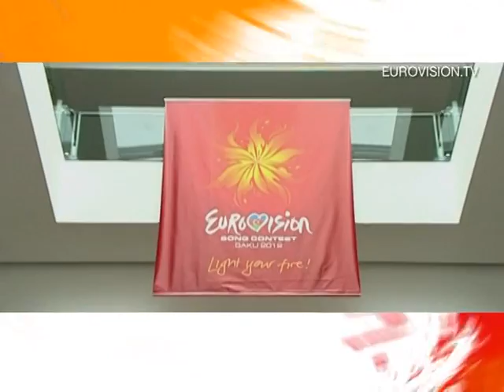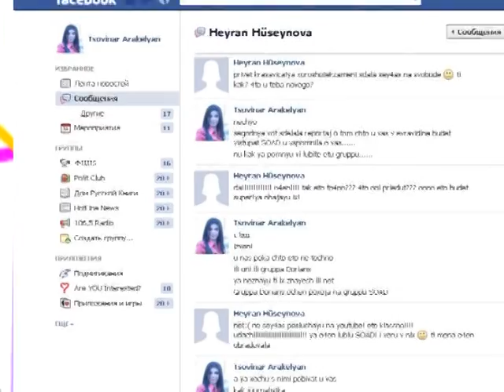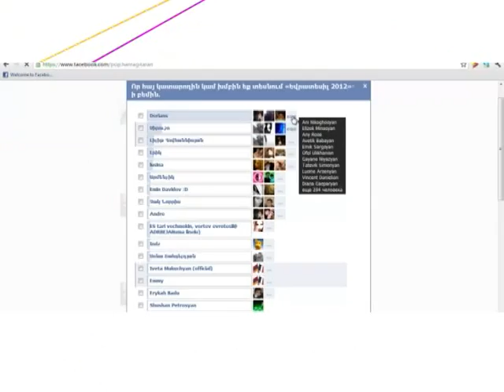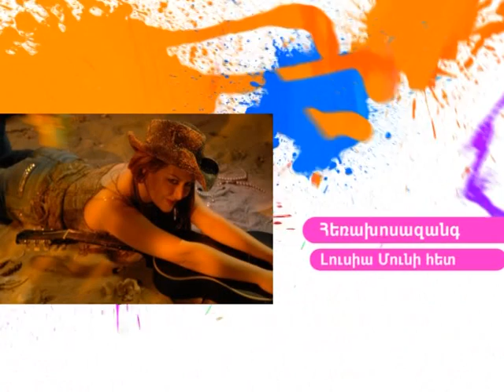POP hanragitaran - Eurovision 2012